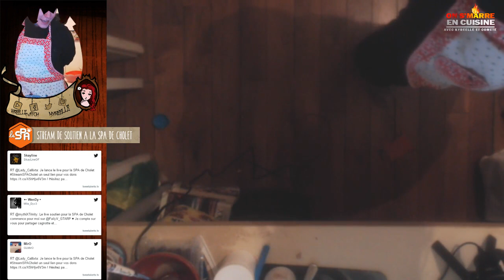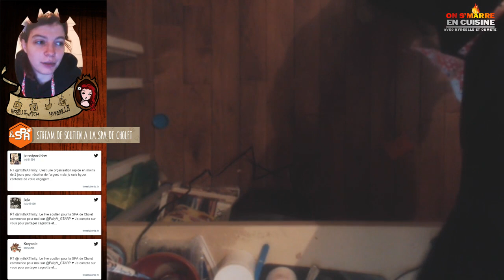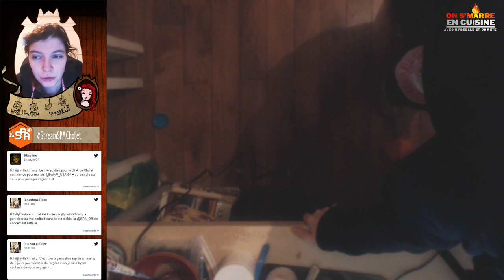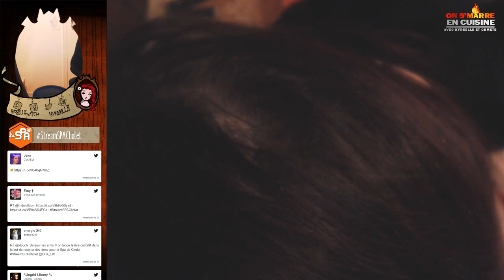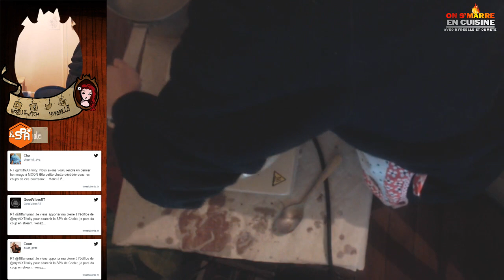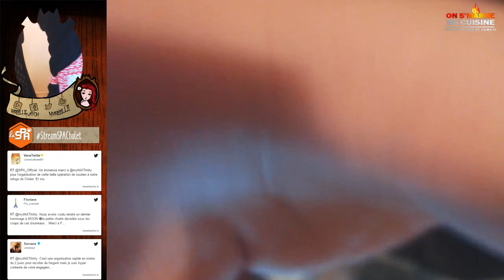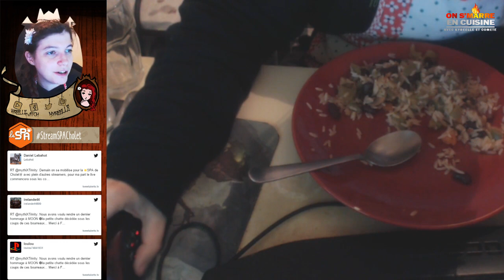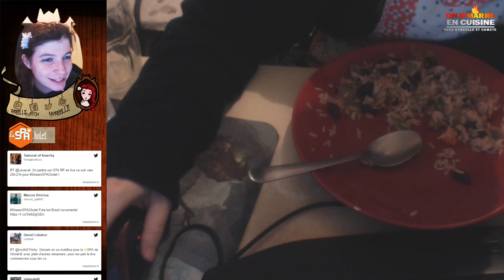On s'marre en cuisine #2 Vege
Deuxième live cuisine des abonnés !
Chili (si on veut) végétarien et Mousse au chocolat
Attention newbee imaginative en cuisine. Emission financée par les subs / donateurs , c'est eux qui choisissent aussi le menu via Discord ! Rejoignez-les ;).
Prochain RdV le 22 février !